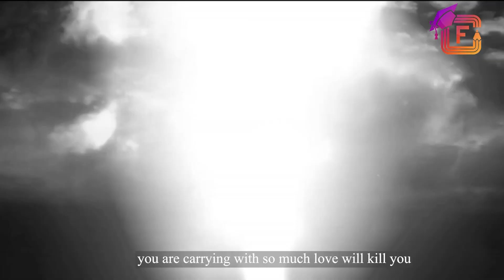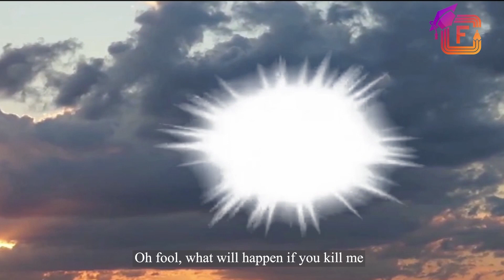श्री कृष्ण भगवान की लीला | Bal Krishna Leela| First In Class Learning Mythology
Krishna is the eighth avatar of Vishnu. A playful cowherd and supreme intellectual. As a child, he was the most mischievous and enthusiastic.
He plunged from one escapade into another.  As a vanquisher of demons, he destroyed many evil forces.
It is believed that Lord Krishna was born in a dungeon of Mathura, Uttar Pradesh, when the clock struck midnight.